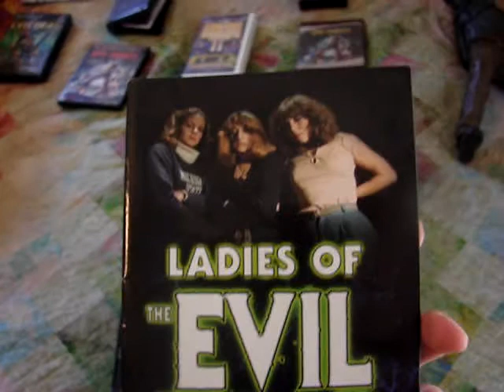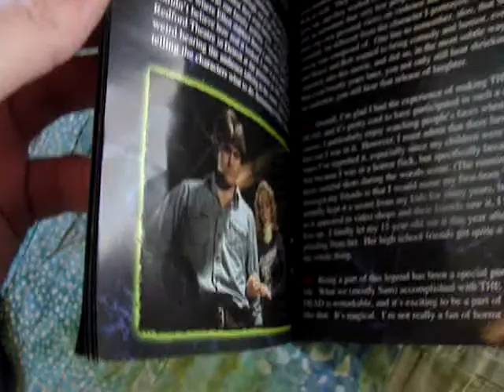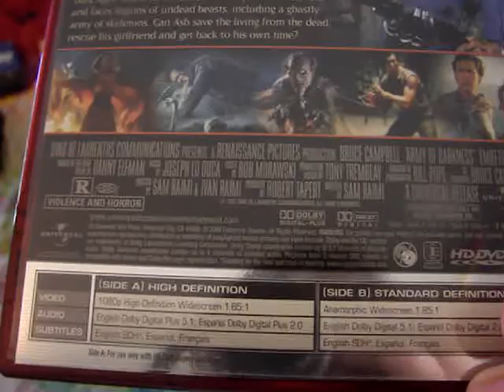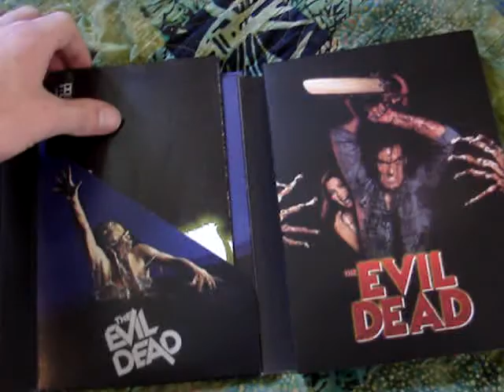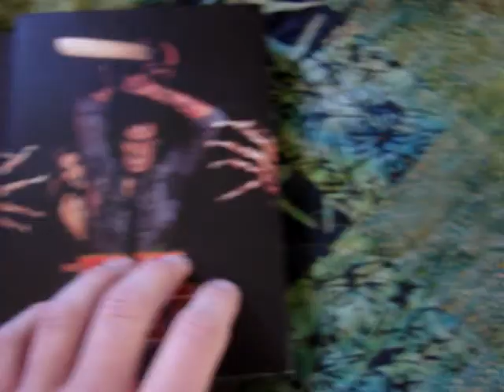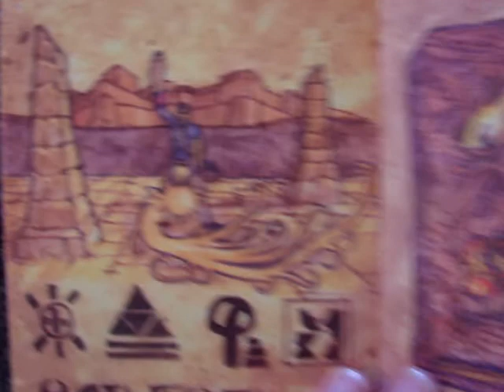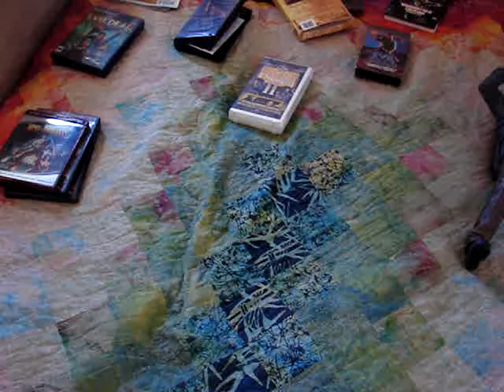HAIL TO THE KING: My Evil Dead Collection Part 1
Part one of my evil dead collection. My DVD editions.